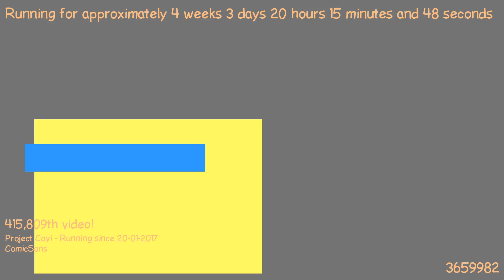1487701207 - Webdriver Cavi - F_0